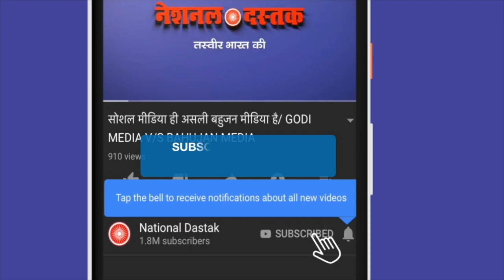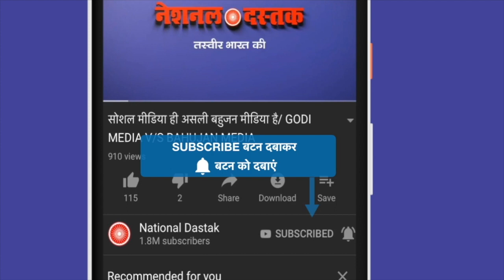जेएनयू छात्रों ने मोदी सरकार के खिलाफ किया बड़ा ऐलान, देखिए वीडियो//